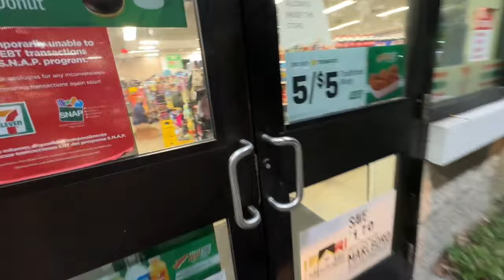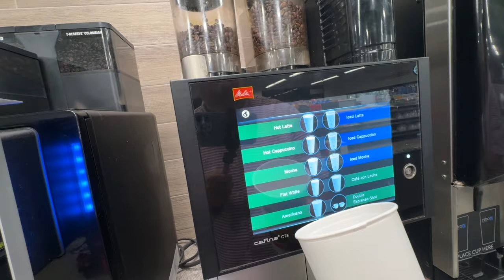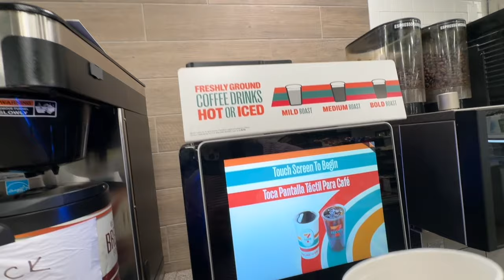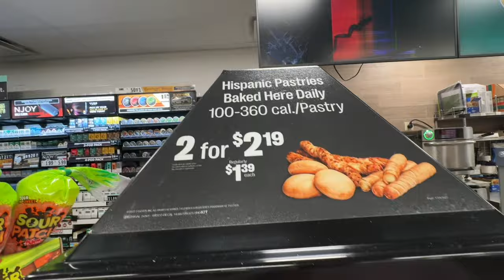Morning chat from 7-Eleven RVLiving BoyntonBeach SocialSecurity Bushwacker￼